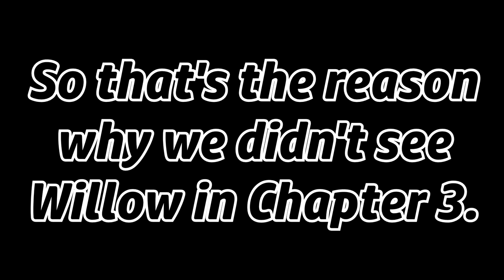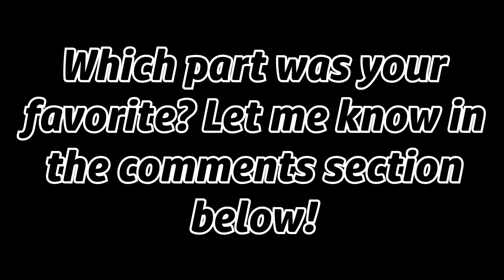ROBLOX PGHLFILMS PIGGY RP FILM FUNNY MOMENTS #2!!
What's up guys, PghLFilms with another video here and TODAY!!! Welcome back to Piggy RP Film Funny Moments #2! Chapter 5 Film will be worked on when Chapter 5 comes out. Enjoy the video. :)